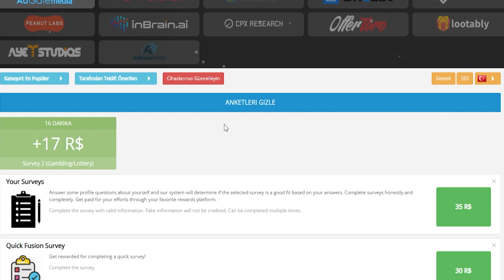TOPU Bulursan ROBUX Kazanırsın! 🤑 (%100 Zor)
Kod: samo.

Doğru Bardağı Bil ROBUX Kazan..